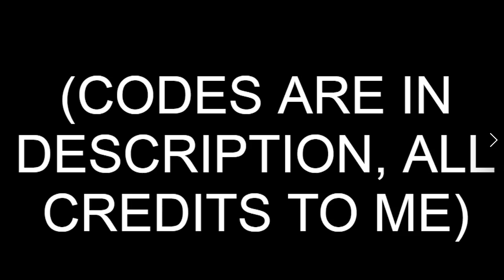HOW TO MAKE SUPERMAN AND CLARK KENT IN HELIX ASCENT ROBLOX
Clark Kent

Alt Clark clothes

Superman reveal

Farm boy

Super Man {Custom}

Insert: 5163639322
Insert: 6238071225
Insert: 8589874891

:crm me black

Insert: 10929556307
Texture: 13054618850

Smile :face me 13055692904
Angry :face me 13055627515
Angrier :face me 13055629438